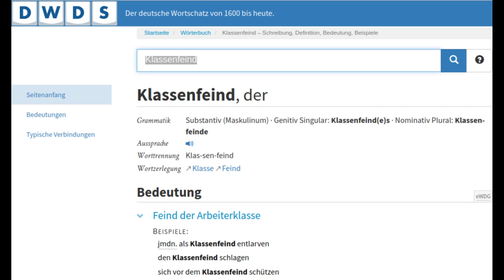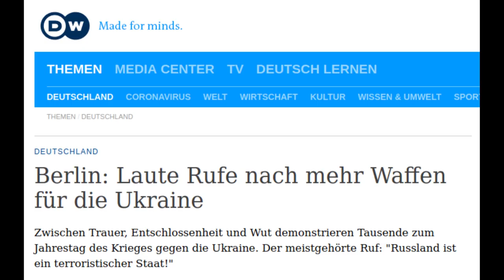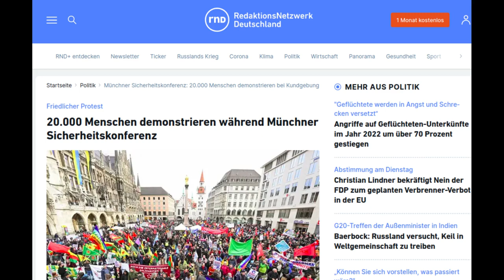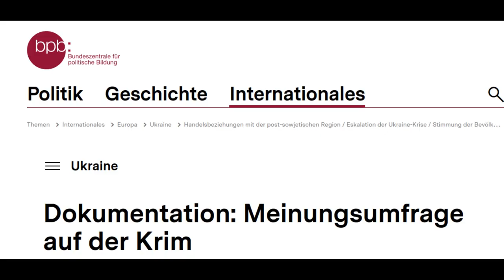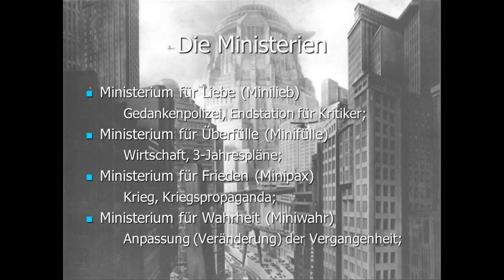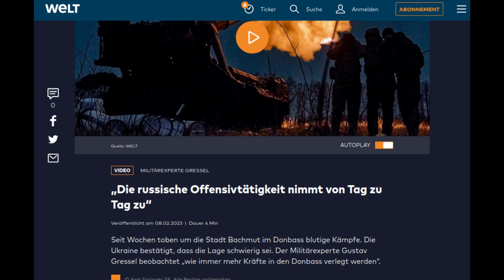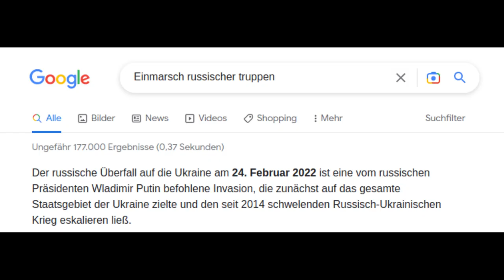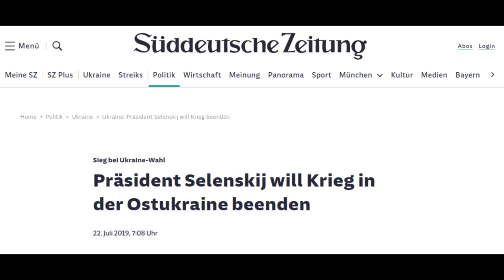Folge 4 - Das Manifest und die Feindpresse